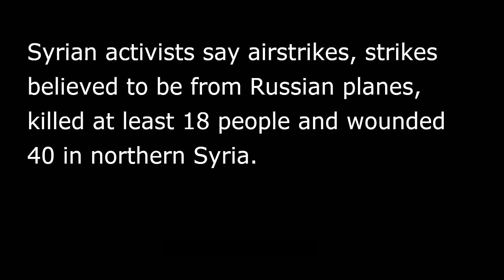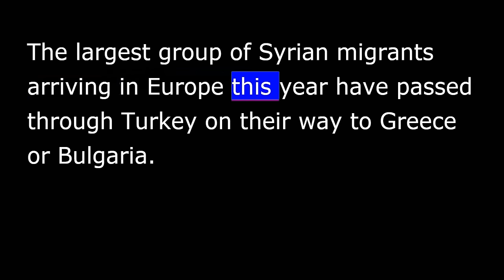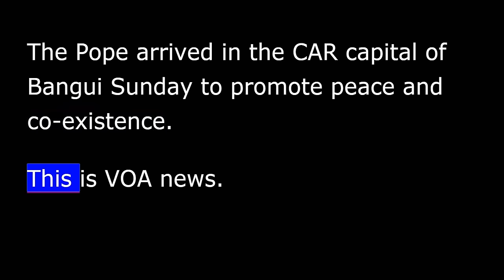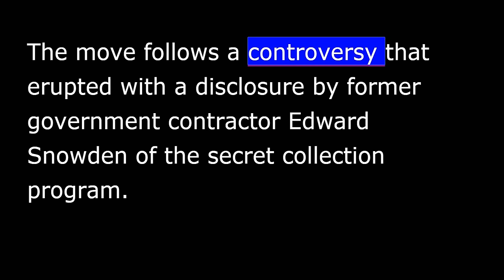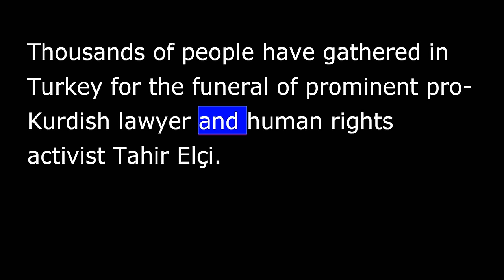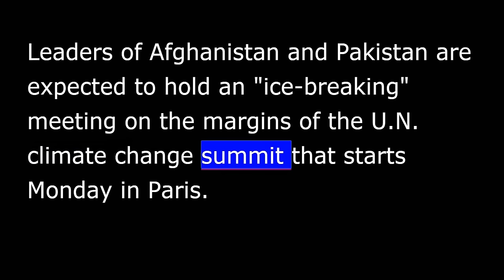VOA news for Monday, November 30th, 2015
I'm Dave DeForest reporting. An environmental summit to get underway.
About 150 world leaders are expected to attend Monday the start of the United Nations climate summit. The goal of the summit is to limit average global warming to 2 degrees Celsius, perhaps less compared to pre-industrial revolution levels.
Hundreds of thousands of protesters on Sunday called for the adoption of worldwide environmental controls. The protests in Paris turned violent, with police firing tear gas and detaining about 200 demonstrators.
Syrian activists say airstrikes believed to be from Russian planes killed at least 18 people and wounded 40 in northern Syria. The strike is reported to have hit a busy marketplace.
The Britain-based Syrian Observatory for Human Rights said the strikes happened in the town of Ariha.
The European Union Sunday agreed to a $3.2 billion aid package to help Turkey deal with a current migration crisis. The agreement came at a meeting in Brussels.
Donald Tusk is the president of the European Council: "We, the European Union, will strengthen our support to refugees in Turkey and the region, stem irregular migration, work on returns, increase our support to visa liberalization and crack down, together, on the criminal smugglers' networks.”
The largest group of Syrian migrants arriving in Europe this year have passed through Turkey on the way to Greece or Bulgaria.
Pope Francis is calling on warring parties in the Central African Republic to lay down their weapons and support efforts to end sectarian strife.
The pope arrived in the CAR capital of Bangui Sunday to promote peace and co-existence.
Israel has suspended diplomatic contacts with the European Union related to the Israeli-Palestinian peace process. The action is being taken to protest an EU move to label products manufactured in Israeli settlements in the West Bank and other Israeli so-called occupied territories.
Israeli Prime Minister Benjamin Netanyahu announced the move Sunday, saying contacts with EU bodies and their representatives will remain suspended until his government completes a reevaluation process.
In Burkina Faso, counting is underway after voters went to the polls Sunday to elect their president and parliament. Fourteen candidates are vying to be the next president. Emilie Iob has this report.
The three frontrunners are longtime opposition leader Zéphirin Diabré, former Prime Minister and Compaore's stalwart-turned-dissident Roch Marc Christian Kaboré and lawyer Bénéwendé Sankara.
The results are expected to be tight, with a good possibility of a second round run-off. The turnout is expected to be high.
Long lines of voters were observed in the capital city, Ouagadougou, even before polling stations opened.
The electoral commission said it intends to announce the results sometime Monday.
Emilie Iob, in Ouagadougou.
The U.S. government has ended its bulk collection of data from telephone calls of millions of Americans.
The move follows a controversy that erupted with a disclosure by former government contractor Edward Snowden of the secret collection program.
The U.S. security agency will now employ more tightly targeted surveillance methods.
Under the program that is now ending, the government collected information about phone calls including their duration and the phone numbers involved, but the actual content of the calls was not monitored, recorded or collected.
Turkey said Sunday it is returning the body of a pilot who died after parachuting out of a Russian jet that was shot down by Turkish forces last week.
Prime Minister Ahmet Davutoğlu said the body was taken to Turkey late Saturday and was being treated according to Eastern Orthodox tradition.
Thousands of people have gathered in Turkey for the funeral of prominent pro-Kurdish lawyer and human rights activist Tahir Elçi.
Elçi was killed on Saturday during a gunbattle between Kurdish rebels and security forces in the southeastern city of Diyarbakir. Two policemen were also killed in the violence.
Leaders of Afghanistan and Pakistan are expected to hold an "ice-breaking" meeting on the margins of the U.N. climate change summit that starts Monday in Paris.
Pakistani officials and a group of senior Pashtun nationalist leaders say Afghan President Ashraf Ghani has agreed to meet with Pakistani Prime Minister Nawaz Sharif in Paris.